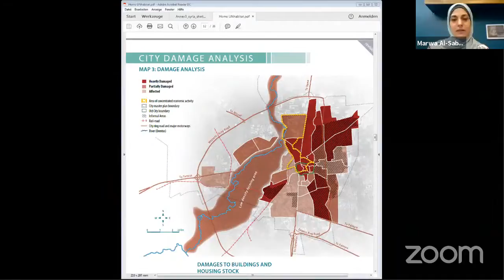Marwa Al-Sabouni: Architecture as a Matter of Life or Death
Ralston College presents a conversation between Stephen Blackwood and award-winning architect and author Marwa Al-Sabouni, followed by an audience Q & A. A voice of penetrating clarity and prophetic power, Al-Sabouni discusses the role of architecture in cultivating or undermining our social fabric, arguing that the seeds of the devastating Syria Civil War were sown by the choices of architects and city planners. Though born of particular and painful experience, Al-Sabouni's insights on the nature of human life and community are universal, and offer consolation and hope amidst the civic alienation and aesthetic degradation facing so many of us today.

The conversation took place online on June 24th, 2021.

Artists, Art, and Writings Mentioned in this Episode

Khalid ibn al-Walid Mosque
Saint Mary of the Holy Belt Cathedral
Souk marketplaces
Roger Scruton: The Aesthetics of Architecture
Christopher Alexander

Links of Possible Interest:

The Battle for Home: The Vision of a Young Architect in Syria

Timeline

0:00 –  Introduction
4:15 – Al-Sabouni’s Overview of Homs’ architecture and destruction
17:26 – Role of architecture in undoing moral fabric
29:21 – How civic policy contributes to architectural degradation
34:56 – The means to foster a shared human horizon that affirms difference while also transcending it
45:06 – The necessity and decline of face-to-face encounters
54:10 – Buildings as a way to cultivate shared feelings of belonging
1:01:40 – “He who has no old has no new”
1:10:35 – Q and A